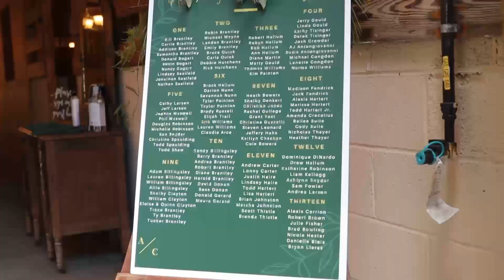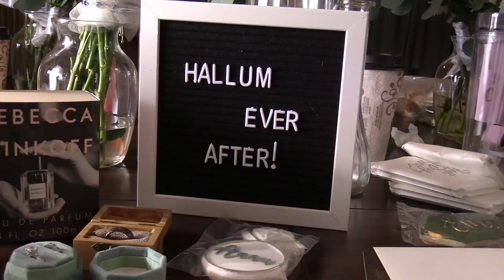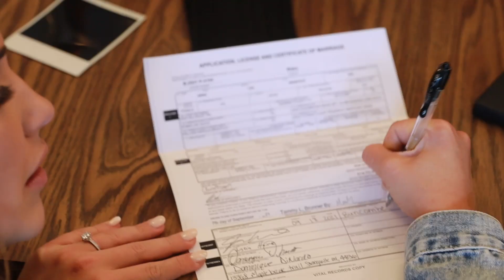Cole & Anna Lee Hallum Wedding (2021)